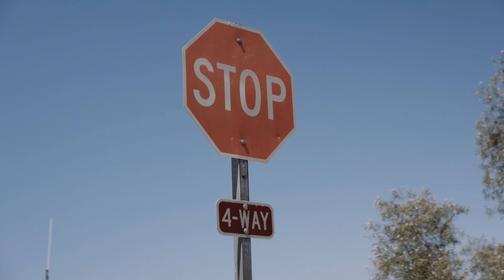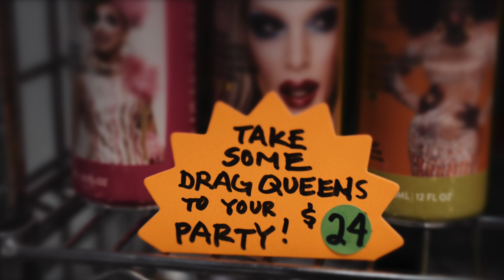Explore Palm Springs with Storyteller Evita Robinson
Visit the rejuvenating deserts of @VisitPalmSprings with Evita Robinson, storyteller and founder of the Nomadness Travel Tribe.

Her first destination is a real-life oasis: Indian Canyons. Exploring the ancestral land of the @aguacalienteindians with Kate Anderson, she learns about their roots and how they were the original people in the Palm Springs area. She also hears about the newly opened Spa at Séc-he, which uses natural water from the Agua Caliente Hot Mineral Springs.

Up next, Evita connects with Palm Springs “social ambassador” Bella da Ball at King’s Highway Diner, where they enjoy lunch and play bingo. They also discuss how Palm Springs became the epicenter of the LGBTQIA+ community.

After that, Evita heads over to Superbloom—a business at the intersection of fashion, art, music, culture, wellness, and sustainability—to chat with the company’s two co-creative directors, Alexis Palomino and Chris Ramierez, about the creative energy that has drawn people to Palm Springs over the years.

Lastly, Evita visits Palm Springs Bottle Shop, a wine, beer, and specialty foods market nestled in the back of the Mojave Flea Trading Post. While there, Evita chats with Co-Owner Sierra Mitchell about the unique collection of wine and other products for sale—all created by women, BIPOC, or LGBTQIA+ entrepreneurs.

Follow along as Evita continues her journey through Southern California.

Chapters
00:00 Learn about the ancestral land of the Agua Caliente Band of Cahuilla Indians.
01:53 Bella da Ball and Evita meet up at King’s Highway Diner to discuss Palm Springs’ LGBTQ+ history.
02:50 Evita visits Superbloom to discuss Palm Springs' creative community.
03:53 Get an inside look at Palm Springs Bottle Shop, a wine, beer, and specialty foods market.